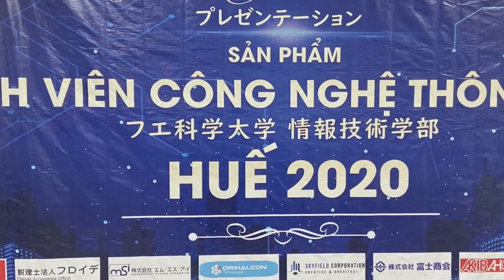5月31日まで延長‼️ 緊急事態宣言発出下の池袋サンシャイン通り（近藤秀将：特定行政書士・社会学者）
42歳、映画監督になる⁉︎